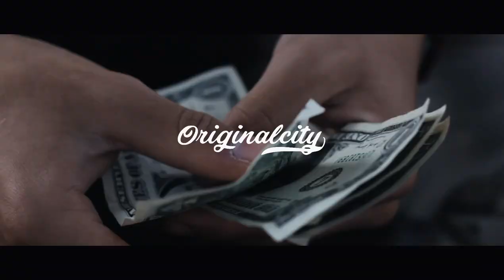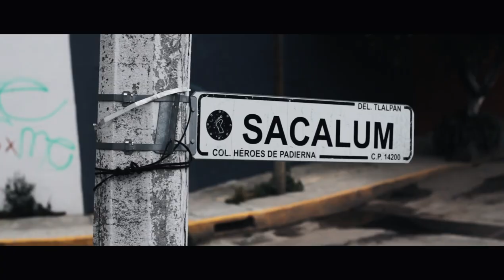BLOYSEK FT. AVALOS 312 - NI DIABLO NI SANTO (VIDEO OFICIAL)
AVALOS 312

EXITOS YA DISPONIBLES EN TODAS LAS PLATAFORMAS